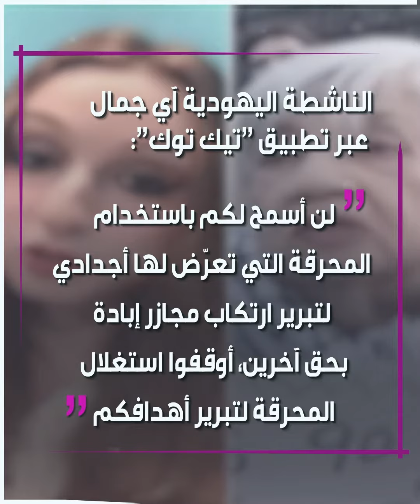يهوديات أمريكيات يدعمن غزة وينتفضن ضد إسرائيل !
يهوديات بأمريكا يدعمن غزة و فلسطين وينتفضن ضد إسرائيل .. إليك التفاصيل..

ما رأيك بما قالته الناشطات اليهوديات؟

الموسيقى
العنوان: Asking Questions